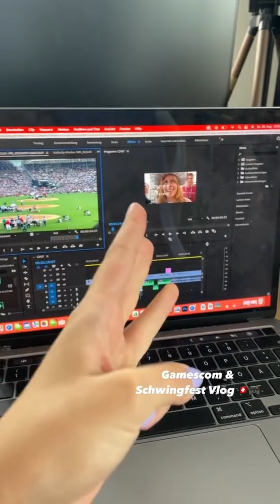Instatotoro / ESAF 2022 Edition